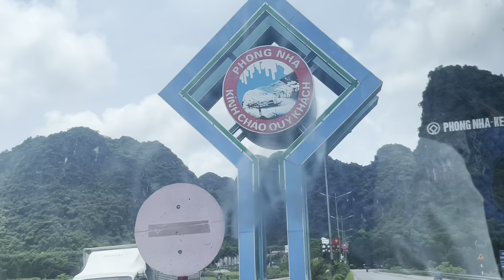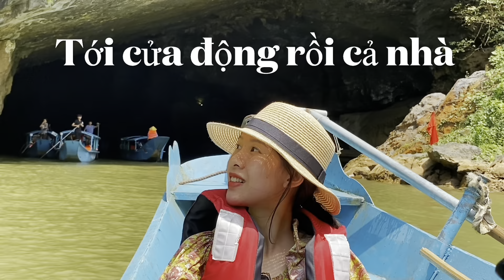Động Phong Nha 👍 cùng đoàn hành hương giáo xứ Tam Hải 👍Tập 1